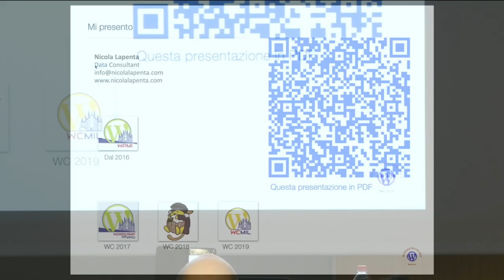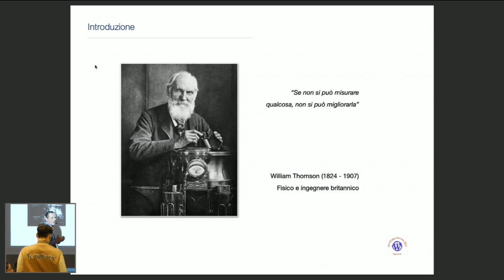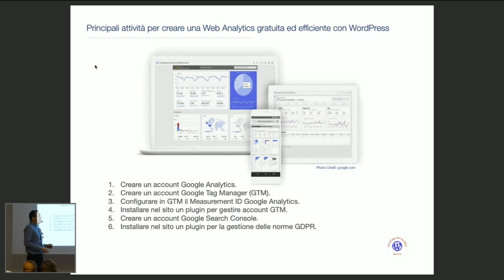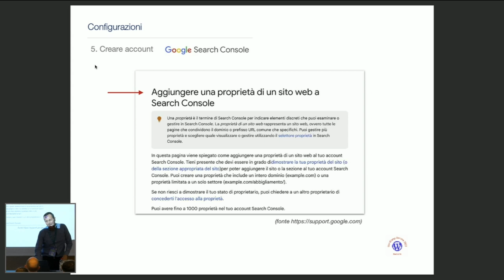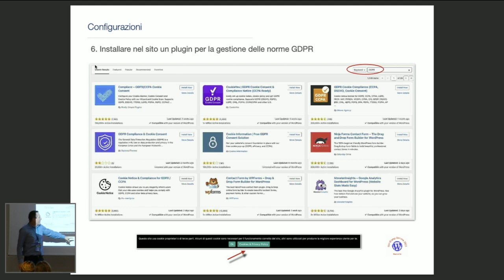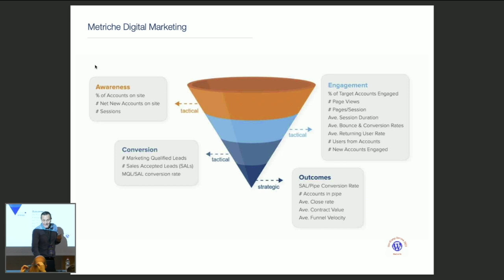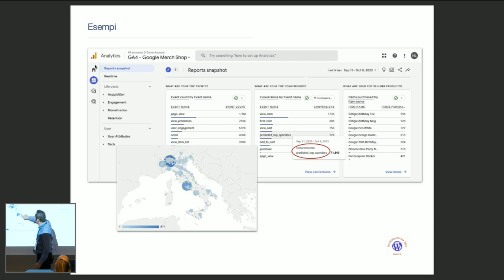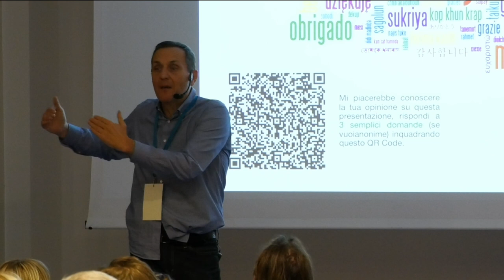Ottimizza il tuo sito web con la Web Analytics WordPress: gli strumenti gratuiti indispensabili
Oggi avere una presenza online tramite un sito web è importante per qualsiasi attività professionale. Tuttavia, il vero successo si raggiunge quando si sa come interpretare i dati provenienti dai vari canali digitali e utilizzarli come leva per strategie efficaci.

In questo talk inizieremo con una introduzione approfondita per contestualizzare l’attuale panorama dei dati web. Successivamente, esploreremo in dettaglio il concetto di Web Analytics e la sua fondamentale importanza nel valutare se un sito web sta realmente funzionando.

Il mio obiettivo con questo talk è condividere informazioni concrete che aiutano gli imprenditori e le aziende a identificare opportunità nascoste, risolvere problemi critici e ottimizzare le attività sui diversi canali digitali.

Inoltre, fornirò una chiara e pratica guida delle configurazioni e dei plugin WordPress indispensabili per implementare una Web Analytics efficace. Il tutto sarà arricchito da esempi concreti tratti dalla piattaforma di analisi gratuita più diffusa al mondo.